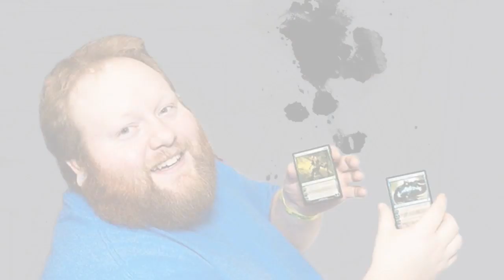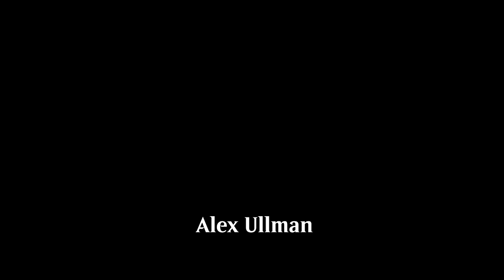Pauper Premiere League: Finals | Adam Yurchick vs Chris Van Meter | Part 1 | Twitch Replay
Watch the Pauper Premiere on Thursdays at 9 PM EST

Four-Color Snow | Adam Yurchick

Creatures (14)
2 Archaeomancer
2 Seeker of the Way
2 Spellstutter Sprite
4 Kor Skyfisher
4 Mulldrifter

Instants (19)
1 Dispel
1 Pulse of Murasa
3 Brainstorm
3 Ephemerate
3 Lightning Bolt
4 Counterspell
4 Skred

Sorceries (4)
4 Preordain

Artifacts (4)
4 Arcum's Astrolabe

Lands (19)
1 Snow-Covered Forest
1 Snow-Covered Plains
2 Snow-Covered Mountain
7 Snow-Covered Island
1 Evolving Wilds
1 Terramorphic Expanse
2 Azorius Chancery
4 Ash Barrens

Sideboard (15)
1 Electrickery
1 Weather the Storm
2 Dispel
2 Hydroblast
2 Lone Missionary
2 Relic of Progenitus
2 Standard Bearer
3 Pyroblast

Mono-Black Control | Chris VanMeter

Creatures (16)
1 Phyrexian Rager
1 Thorn of the Black Rose
2 Crypt Rats
4 Chittering Rats
4 Cuombajj Witches
4 Gray Merchant of Asphodel

Instants (5)
2 Echoing Decay
3 Defile

Sorceries (11)
1 Unearth
2 Duress
4 Chainer's Edict
4 Sign in Blood

Enchantments (5)
1 Pestilence
2 Dead Weight
2 Oubliette

Lands (23)
19 Swamp
2 Barren Moor
2 Bojuka Bog

Sideboard (15)
1 Crypt Incursion
1 Duress
1 Nausea
1 Pestilence
1 Thorn of the Black Rose
2 Rancid Earth
2 Victim of Night
3 Choking Sands
3 Wrench Mind